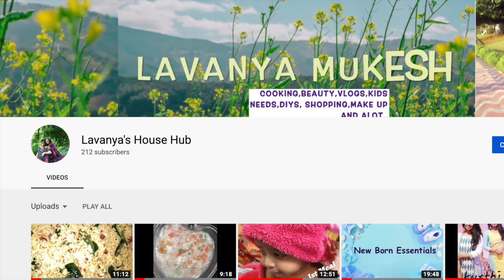Punni Summer Amazon Haul || Summer Collection || Set of 5 below Rs : 700/- || Baby girl Clothing👧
Hey guys,

In this Video I have shown you 4 different patterns of summer clothing for 0- 6 months old baby girl.

On top of this we are getting set 5 pieces below Rs 700/- ...which are affordable ... and coming with the quality of fabric it is too good and soft ... no harm to our baby...

I have used these clothes for my daughter I guess this is best deal for summer .

The links are here :

Orange and Orchid Baby Girl Casual Frock - Pack of 3

Cool Baby Baby Girl Frock and Shorts Set (Pack of 5)(COOL-005_Multicolor_0 - 6 Months)

Sathiyas Baby Girls' Knee Length Dress (asvTBaby01_Multicolored_0-6 Months)

Luke and Lilly Baby Girls Cotton Frock - Pack of 6

Orange and Orchid Unisex Polka Dot Regular Fit Tank Top

Lavanya Mukesh❤️